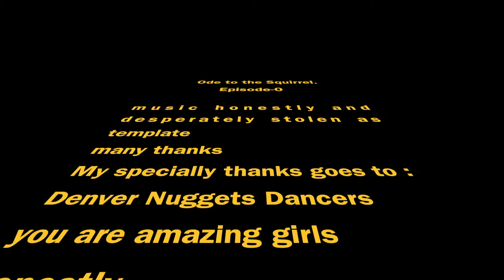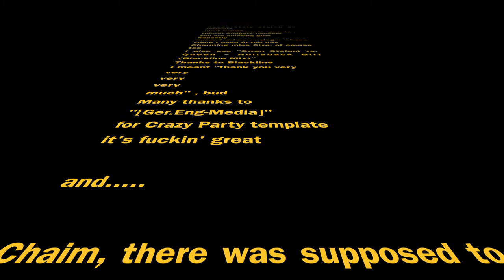Ода Белке (Ode to Squirrel)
Well, in this video I used :
Gwen Stefani vs. Queen -- Hollaback Girl (Blackline mix) - Thanks !
Denver Nuggets Dancers video - Thanks !
[Ger.Eng-Media] for "Crazy Party" template  - Thanks!
Unknown singer whose voice I used in the mix - Thanks !